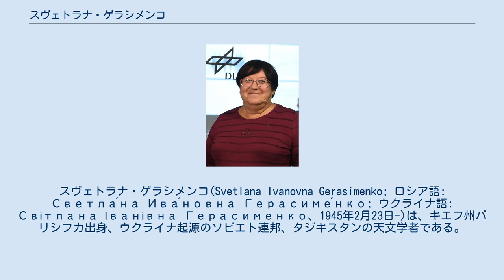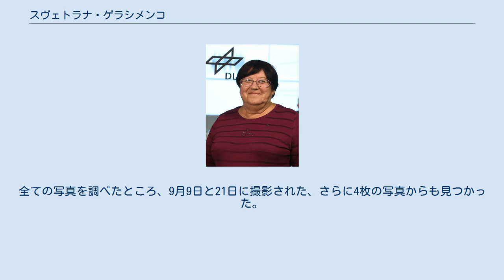スヴェトラナ・ゲラシメンコ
スヴェトラナ・ゲラシメンコ(Svetlana Ivanovna Gerasimenko; ロシア語: Светла́на Ива́новна Герасиме́нко; ウクライナ語: Світлана Іванівна Герасименко、1945年2月23日-)は、キエフ州バリシフカ出身、ウクライナ起源のソビエト連邦、タジキスタンの天文学者である。
 1969年9月11日、当時のカザフ・ソビエト社会主義共和国首都アルマトイ近郊のアルマアタ天体物理研究所で働いていたゲラシメンコは、口径50cmのマクストフカセグレン式望遠鏡でコマス・ソラ彗星を撮影していた。
 キエフ大学のクリム・チュリュモフがこれを見て、写真の端に彗星のようなものを発見したが、コマス・ソラ彗星であると推定した。
写真が撮られてから約1か月後の10月22日、彼はこれが期待される位置よりも2-3度ずれた位置にあり、コマス・ソラ彗星ではあり得ないことに気付いた。
さらに精査したところ、期待される位置にコマス・ソラ彗星の姿が見つかり、もう一つの物体は別の彗星であることが証明された。
全ての写真を調べたところ、9月9日と21日に撮影された、さらに4枚の写真からも見つかった。